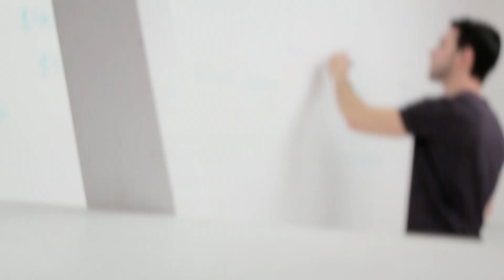Magno Evento 2017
Festeja con nosotros el Día del Contador el próximo 25 de mayo.